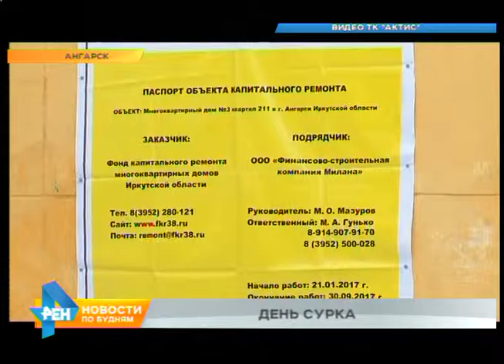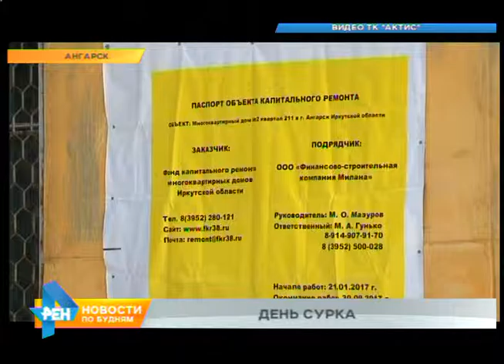В Ангарске капремонт снова ведётся в домах, где его уже проводили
Устраняют недоделки или заново проводят ремонт - этим вопросом озадачены сейчас десятки жителей Ангарска. В нескольких домах, где недавно провели реставрацию, опять стучат молотки. Детали нестандартной истории - далее.

Баннер, которого ждут тысячи человек по всей области, жильцов ангарской четырёхэтажки не обрадовал. В нём сообщается о начале капремонта здания. Но в этом доме работы уже проводили! Реставрацию завершили в 2015. И вот спустя полтора года снова взялись за дело. Причём сразу в нескольких многоэтажках города нефтехимиков!
Ощущение бесконечного "дня сурка" добавляет и качество выполняемых работ. Батарею перенесли - стены в порядок не привели. Окна поменяли, но как! Такое же отношение к ремонту ангарчане чувствовали, и когда реставрацию здесь проводили впервые.

НИКОЛАЙ ДАНИКУЛИЧ, житель дома: "Канализацию меняли - они разворотили возле каждого подъезда и асфальт, и всё. Потом закидали это гравием - так и бросили. Год прошёл с лишним - ничего не восстановили".
С такими последствиями пришлось бороться в том числе коммунальщикам. Ну, а внешне дома, где капремонт проводят по второму кругу, ничем не отличаются от тех, где к реставрации ещё ни разу не приступали. Можно было бы подумать, что подрядчики пришли устранить недоделки, но специалисты управляющей компании уверяют - дело не в этом.

ИРИНА КАЗАНКОВА, начальник ПТО управляющей компании: "В соответствии с региональной программой, дома разбиты по периодам. Период в себя включает 3 года. И в течение этих трёх лет Фонд капитального ремонта обязан выполнить все виды работ, которые включены в 167-й закон Иркутской области".

Любопытно, что в других городах региона подобная практика затяжного ремонта ещё не практиковалась. Более того, возникает резонное опасение: если по 3 года проводить работы в одних и тех же домах, до других дело может просто не дойти. За 30 лет в Ангарске планировали привести в порядок больше 1700 зданий. А вот сколько на практике удастся отремонтировать ТАКИМИ темпами, ответа на этот вопрос пока нет.

При содействии ТК "АКТИС"